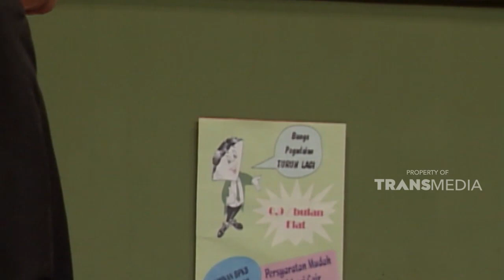Obrolan ruang tunggu di Pegadaian | EXTRAVAGANZA